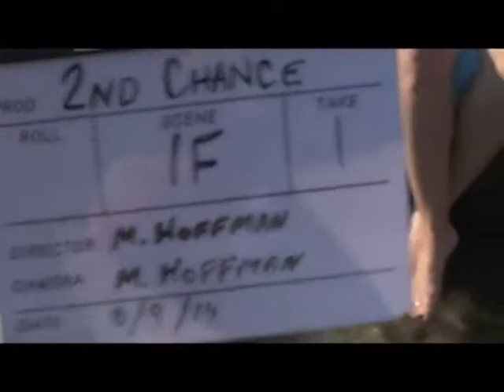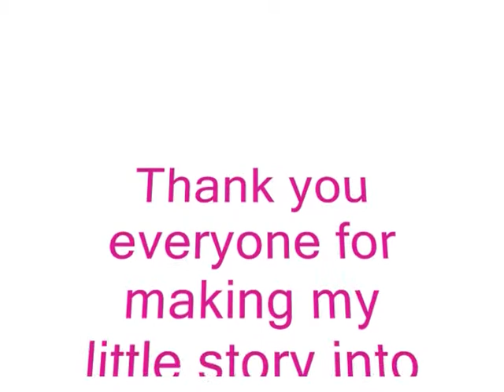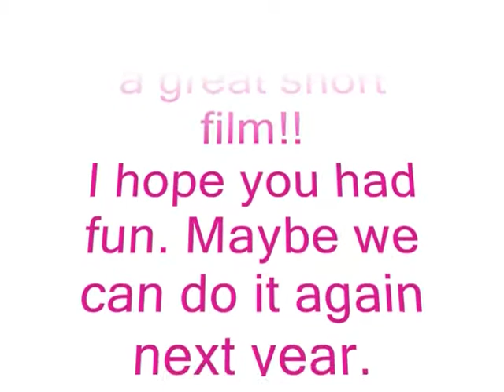Second Chance, Nevada County Outtakes & Deleted Scenes